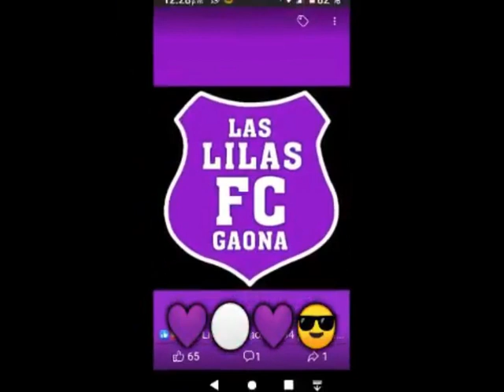Victor Sureda - preparador fisico de las Lilas Futbol Club